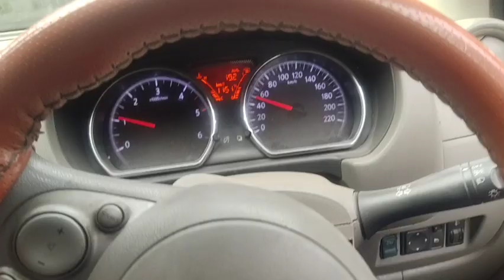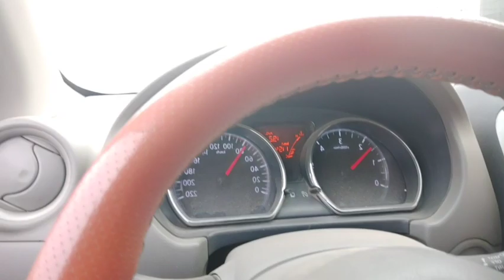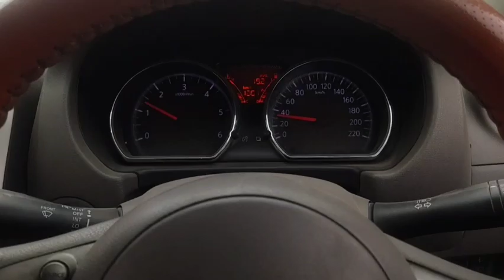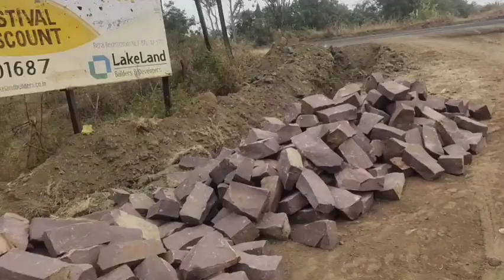Sardiyo k mosam mai long drive | visit to Naved farm house Bhopal | winter season fun with friends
Dear friends aaj hum  jane wale hai aone friends k sath  long drive pe aur aap ko le ja rahe h Naved farm house  Bhori .Bohot he maza ane wala h .chaliye fir chalte hai